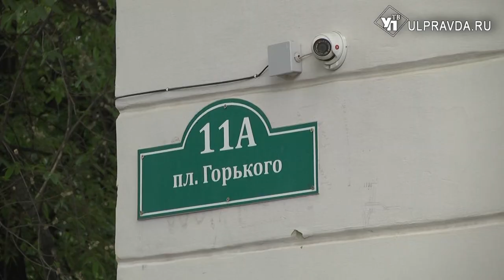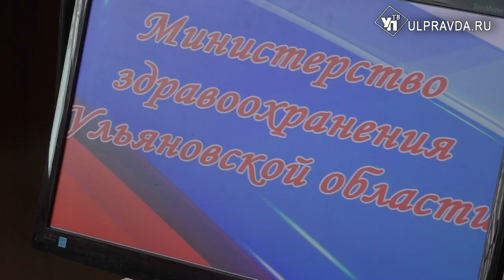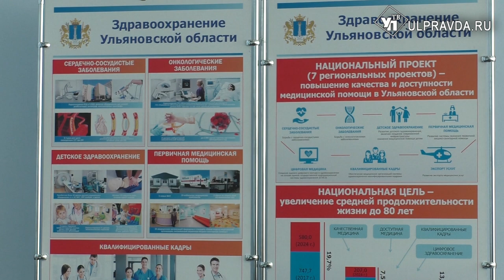По просьбам родителей. Поликлинику №5 в Ульяновске капитально отремонтируют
Судьба детской поликлиники №5, что на площади Горького, решена. Здание капитально отремонтируют.